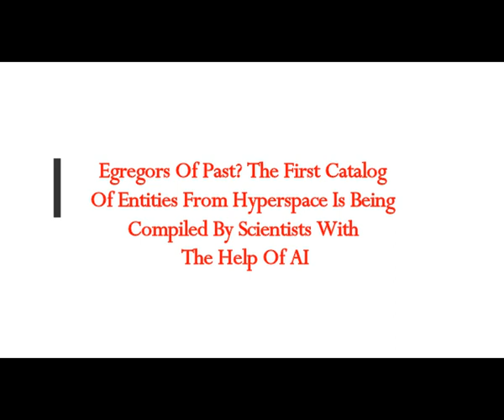Egregors Of Past? 1st Catalog Of Entities From Hyperspace Compiled By Scientists With The Help Of AI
5) RUMBLE:    h
Thumbnail image - Egregors-DMT-trip-AI.jpg youtube screenshot